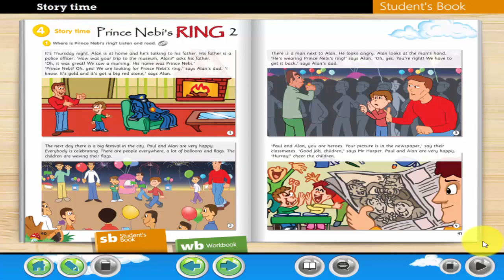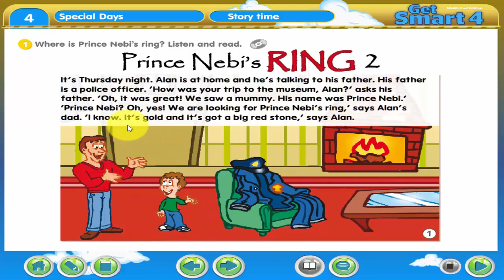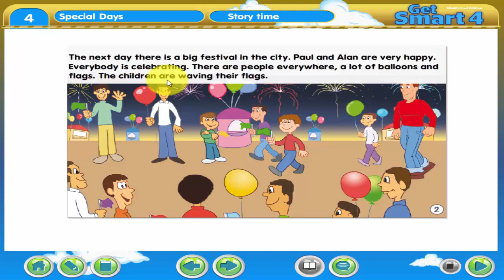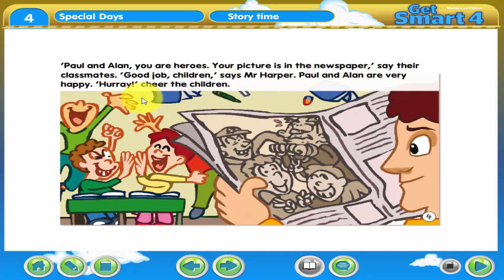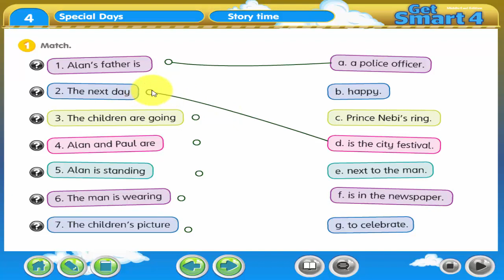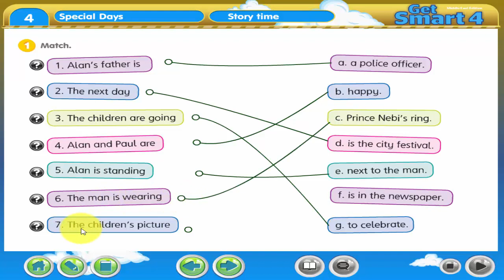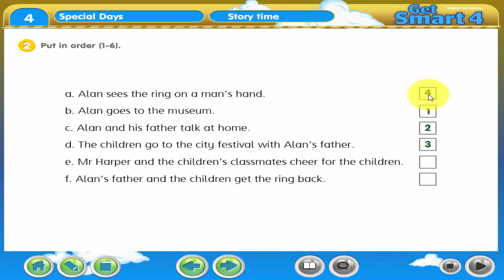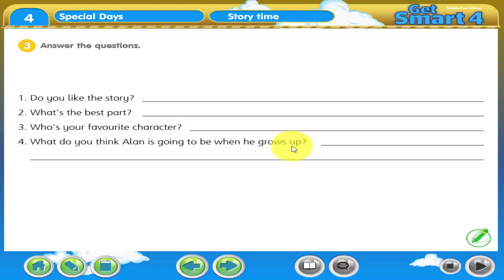شرح وحل كتاب Get Smart 4 الوحدة الرابعة الدرس السادس